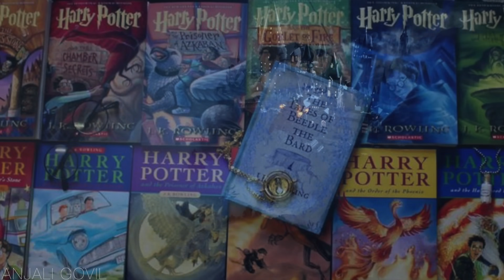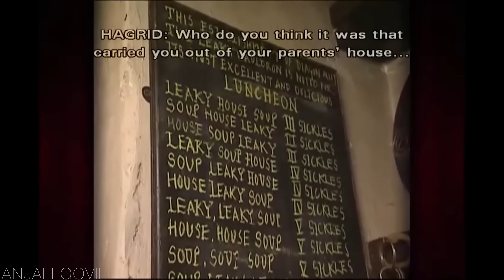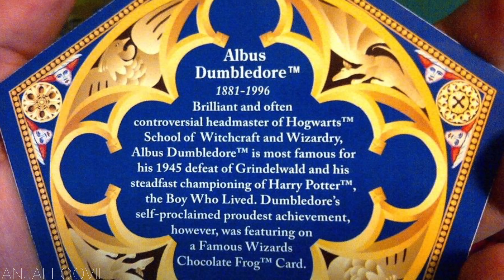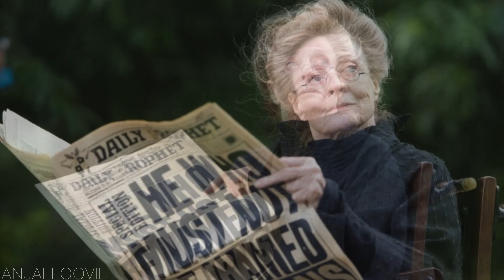Top 10 Deleted Scenes in Harry Potter | Explained in Hindi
Explaining top 10 deleted scenes, songs and leaked images in Harry Potter movies.